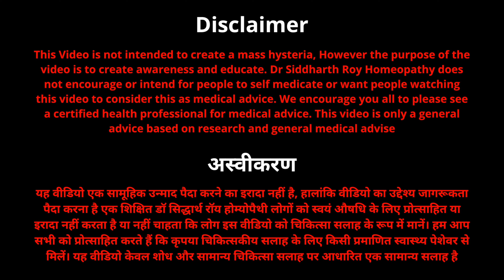आर्सेनिक क्या है? | डॉ सिद्धार्थ रॉय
आज के वीडियो में डॉ सिद्धार्थ रॉय आर्सेनिक क्या है? के बारे में बताएँगे

अस्वीकरण
यह वीडियो एक सामूहिक उन्माद पैदा करने का इरादा नहीं है, हालांकि वीडियो का उद्देश्य जागरूकता पैदा करना है एक शिक्षित डॉ सिद्धार्थ रॉय होम्योपैथी लोगों को स्वयं औषधि के लिए प्रोत्साहित या इरादा नहीं करता है या नहीं चाहता कि लोग इस वीडियो को चिकित्सा सलाह के रूप में मानें। हम आप सभी को प्रोत्साहित करते हैं कि कृपया चिकित्सकीय सलाह के लिए किसी प्रमाणित स्वास्थ्य पेशेवर से मिलें। यह वीडियो केवल शोध और सामान्य चिकित्सा सलाह पर आधारित एक सामान्य सलाह है|